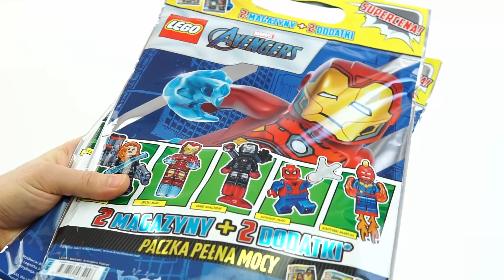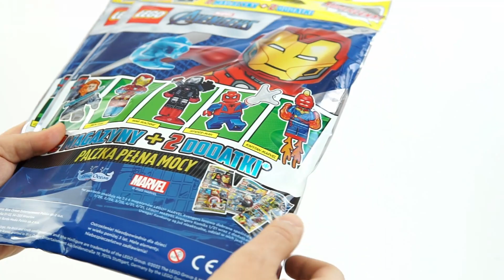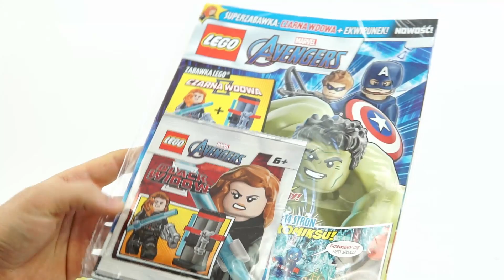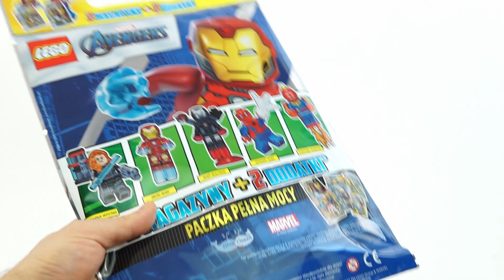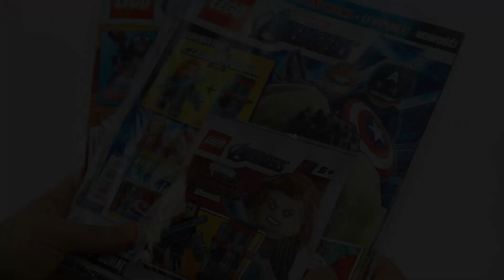MULTIPAKI LEGO MARVEL AVENGERS 1/2022 - Opening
Ostatnio w mały sklepiku z gazetkami znalazłem zapomniane Multipaki 1/2022 LEGO Marvel Avengers. Postanowiłem je zabrać i sprawdzić co tam się ciekawego znajduje. Co znalazłem w środku? Zapraszam do oglądania!